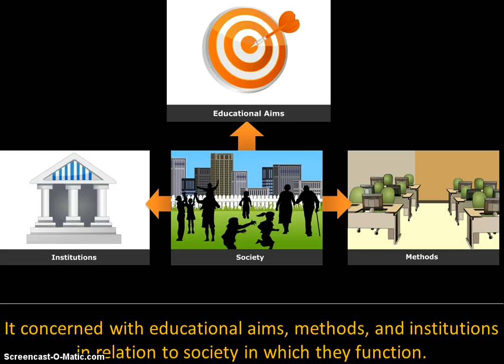Sociology of Education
What is Sociology of Education